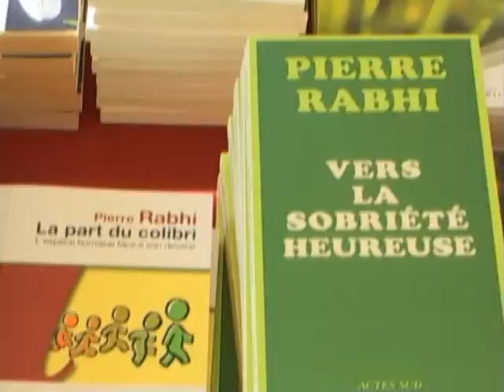Générique 20èmes Entretiens de Millançay.flv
Générique d'un reportage de 35mns sur la thématique "vivre ensemble c'est possible" autour des 20èmes Entretiens de Millançay.Avec cette année Albert Jacquard,Philippe Desbrosse,Jean Marie Pelt,Edgar Morin,le mouvement Colibris...3 jours de bonne humeur pour penser le monde de demain.